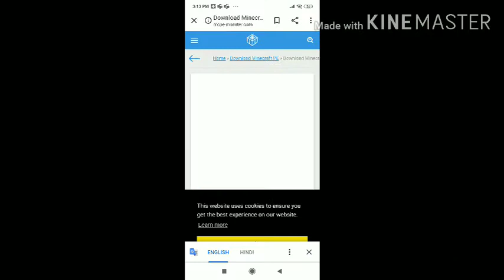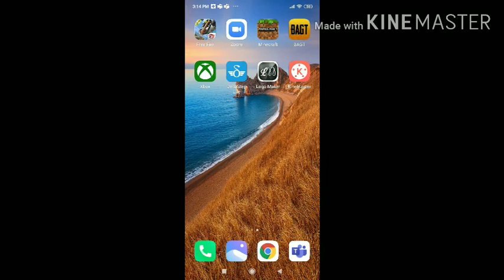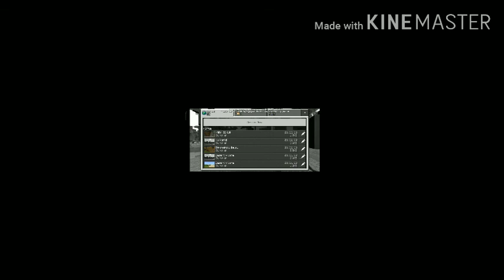HOW TO DOWNLOAD MINECRAFT PE BETA LATEST VERSION 16.01.68 FOR FREE!! IN ANDROID